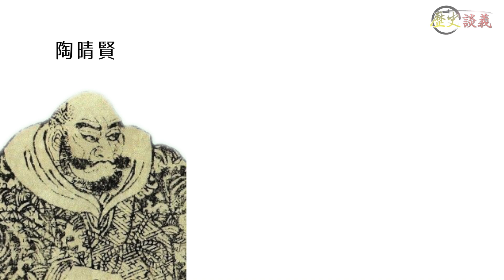歴史談義 吉田松陰 について語る